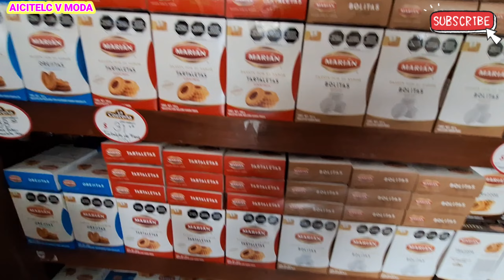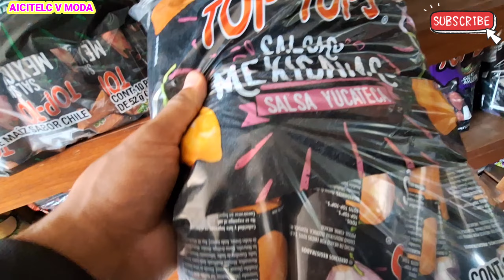😱ABARROTES PRECIO DIRECTO DE FABRICA BARATO DESDE $5.- SURTE TU TIENDA O TU DESPENSA